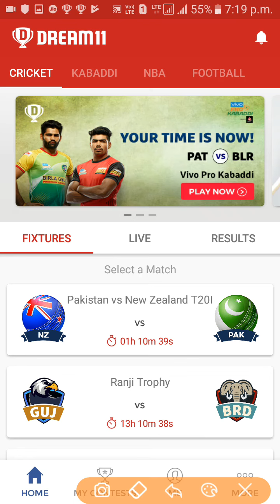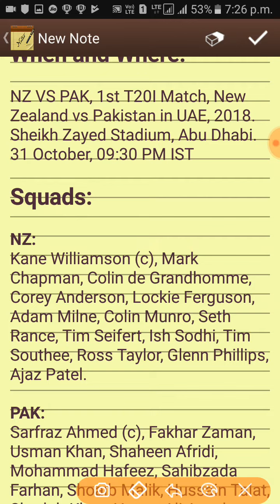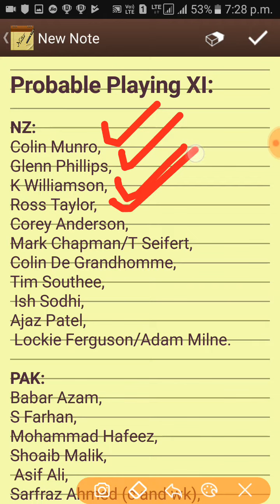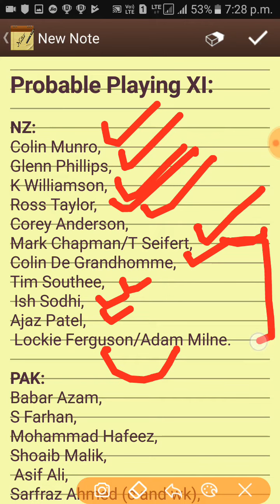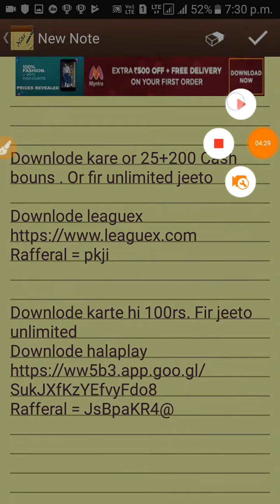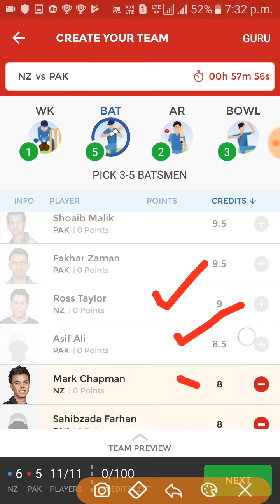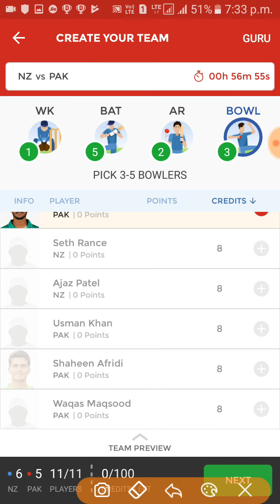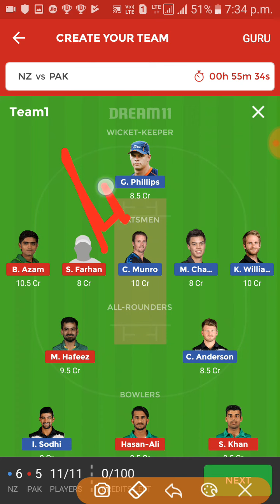NZ Vs PAK 1st T20 Dream11 Team Prediction: Preview | Fakhar Zaman Will Not Play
Rafferal = pkji

Rafferal = JsBpaKR4@